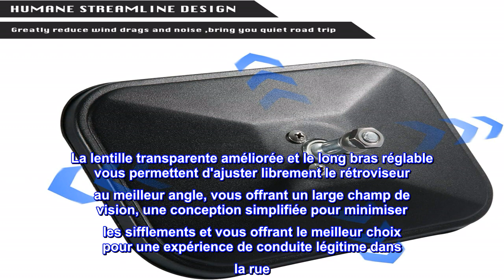Bon produit - Rétroviseurs de porte pour Jeep Wrangler JK JL TJ YJ CJ rétroviseurs latéraux sans po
Bon produit -  Rétroviseurs de porte pour Jeep Wrangler JK JL TJ YJ CJ rétroviseurs latéraux sans porte à dégagemen

Ce rétroviseur de porte est le dernier design amélioré, adapté à tous les Jeep Wrangler CJ YJ TJ JK JL & Unlimited. (Le diamètre du boulon de montage de 0,4" s'applique à une charnière de jeep de diamètre interne de 0,4" à 0,5")
Avec des tiges de stabilité et de montage des deux côtés pour la protection contre les vibrations et des tiges fixes pour plus de stabilité, nos rétroviseurs offrent une meilleure expérience extérieure sans porte.
Ce rétroviseur latéral rectangulaire est en acier anodisé pour une résistance à la corrosion et à la rouille. Ce bras est doté d'une tige lisse avec une rondelle en nylon qui n'endommagera pas la peinture.
Démontage rapide et installation facile, le rétroviseur peut être monté sur le support de fixation du boulon et fixé par le bouton de verrouillage pour une excellente résistance aux chocs
La lentille transparente améliorée et le long bras réglable vous permettent d'ajuster librement le rétroviseur au meilleur angle, vous offrant un large champ de vision, une conception simplifiée pour minimiser les sifflements et vous offrant le meilleur choix pour une expérience de conduite légitime dans la rue. Vous avez des questions, n'hésitez pas à nous contacter et nous vous fournirons un service 100% satisfaisant.
Rétroviseurs Jeep
Assez facile pour mon mari de se mettre en place. Cependant, je n'ai pas été assez patient pour le comprendre.